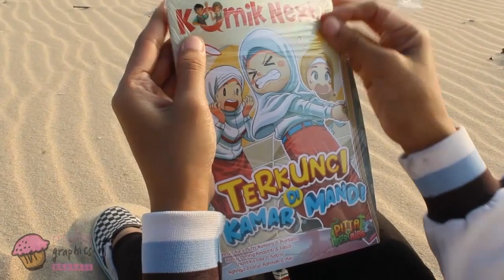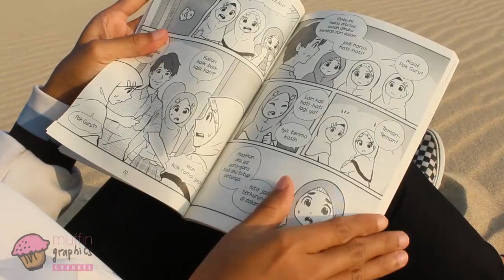Unboxing Komik Next G Terkunci di Kamar Mandi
Sudah hari Kamis, nih! Saatnya kita menonton video unboxing! Komik yang akan kita unboxing kali ini adalah Komik Next G berjudul Terkunci di Kamar Mandi. Teman-Teman pernah mengalami kejadian seperti ini juga, enggak? Komik ini menceritakan tentang Sabila, Safi, dan Aura yang tiba-tiba terkunci di kamar mandi ketika mau wudhu untuk sholat Duha. Kira-kira seperti apa komiknya? Langsung saja kita simak videonya, yuk!